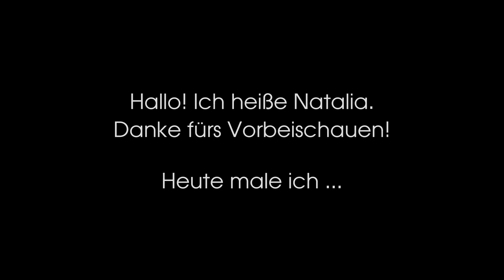Weihnachtskugeln in Aquarell malen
Verwendete Materialien und Werkzeuge:

- Aquarellpapier 300 g/m²
- Aquarellfarben in Zitronengelb, Karmin und Cyan
- Aquarellpinsel Nr. 2 und Nr. 6
- Bleistift.